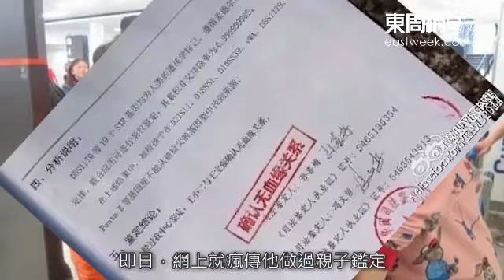王寶強被戴綠帽 女人背夫偷食事件簿！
內地藝人王寶強日前自爆結婚七年的太太馬蓉出軌，發聲明離婚並指名道姓偷食男就是自己的經理人宋喆。不過，送過綠帽畀人戴嘅都唔少，好似伊能靜○八年北上拍劇期間，就被發現偷會同劇男演員黃維德，二人更手拖手斷正；另外，裕美亦背圈外老公偷食無綫藝人黃子恆。